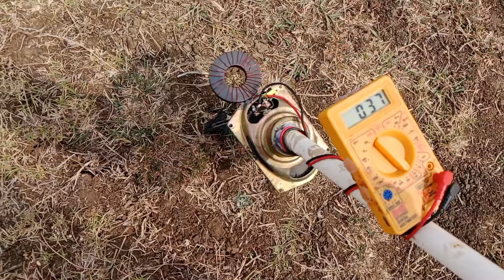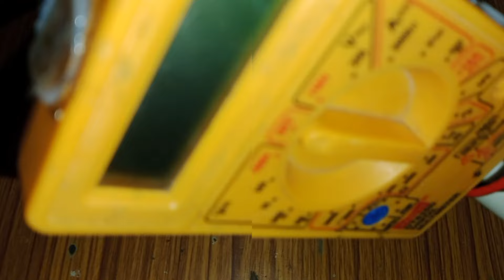how to make water detector machine at your home